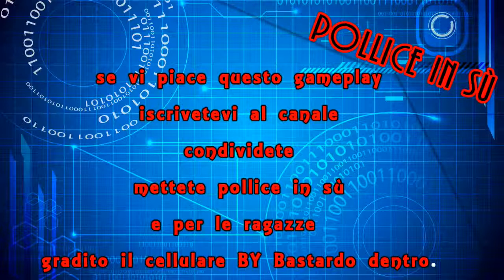16# Gameplay di Bastardo dentro in Minecraft 1 8 0